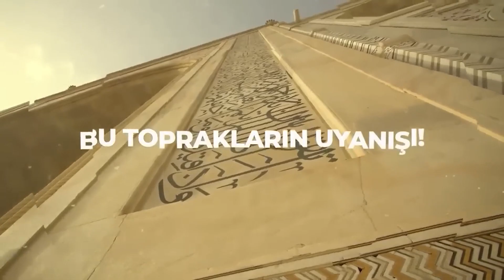TESLA'NIN TEKNOLOJİSİ KİMLERİN ELİNDE? Gerçekler Gizleniyor!| Mukaddes Pekin Başdil & Kenan Cihan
Mukaddes Pekin Başdil bu programda, Kenan Cihan ile Tesla'nın saklanan ve istenmeyen ellere geçen teknolojilerinin sırları ile Haarp gibi savaş için kullanılan teknolojileri tartışıyor.